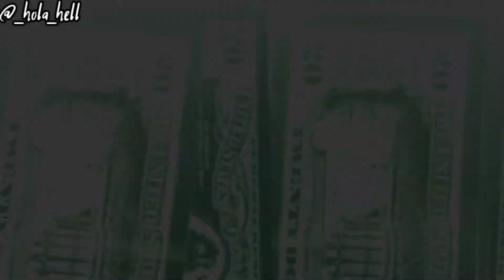𝑰𝒇 𝑾𝒆 𝑾𝒂𝒏𝒕𝒆𝒅 𝑺𝒐𝒎𝒆𝒕𝒉𝒊𝒏𝒈, 𝑾𝒆 𝑱𝒖𝒔𝒕 𝑻𝒐𝒐𝒌 𝑰𝒕🍿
"Never rat on your friends, and always keep your mouth shut".🔥 "Jimmy Conway"

A little edit of one of my favorite mobster movie "GOODFELLAS " 🍿

Goodfellas is simply a masterpiece. Martin Scorsese is a gem. Every scene of this movie create the perfect film experience. The acting was excellent. Robert di Niro is one hell of an actor. Ray Liotta And Joe Pesci were brilliant. For me this movie is Perfection.

•Concerned about your Health?

Song | Extreme Ways by Moby